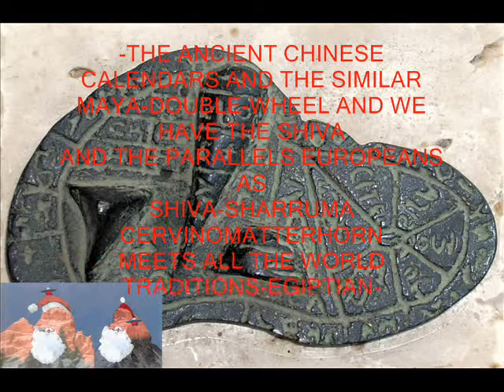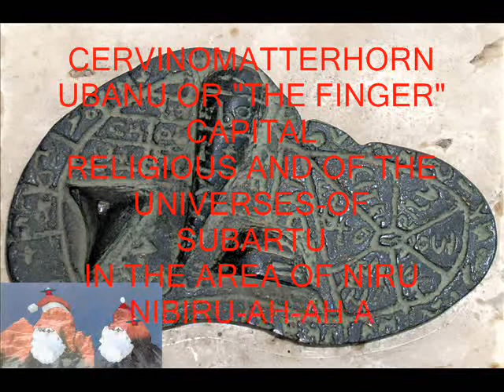-ETRUSCAN LIVER MAP-CONOIDE CERVINO MATTERHORN CAPITAL OF ALL UNIVERSES-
- SEE VIDEO - THE TRUE HISTORI OF NIBIRU-CERVINO MATTERHORN - PART 1 - PART 2 IN ENGLISH -
- WINTER OLYMPIC GAMES FOR HIS MAJESTY MONTE CERVINO MATTERHORN -